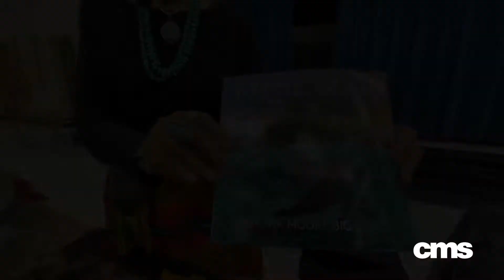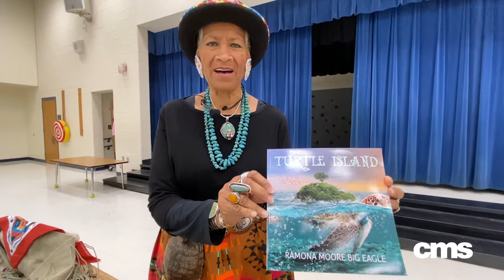Ms. Ramona Big Eagle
Ms. Ramona Big Eagle shared her Native American culture with the students of Joseph W. Grier Academy. We get excited when our students open their minds to new experiences and possibilities!